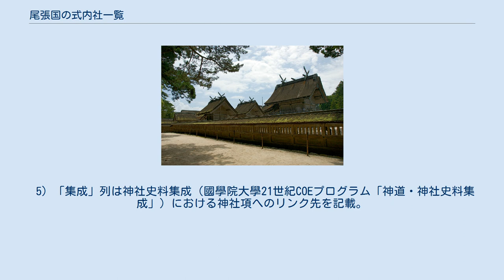尾張国の式内社一覧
尾張国の式内社一覧（おわりのくにのしきないしゃいちらん）は、『延喜式』第9巻・第10巻「神名帳上下」（延喜式神名帳）に記載のある神社、いわゆる「式内社」およびその論社のうち、尾張国に分類されている神社の一覧。
 2）格の「名神大」は名神大社を、「大」は式内大社（名神大社除く）を、「小」は式内小社を意味する。
 3）比定社が複数ある場合、最も有力なものを無冠で示し、他の論社には「（論）」を冠した。
 4）本来の式内社とは認めがたいものの、式内社を合祀したなどその後継を主張するもの、その他参考の神社には「（参）」を冠した。
 5）「集成」列は神社史料集成（國學院大學21世紀COEプログラム「神道・神社史料集成」）における神社項へのリンク先を記載。